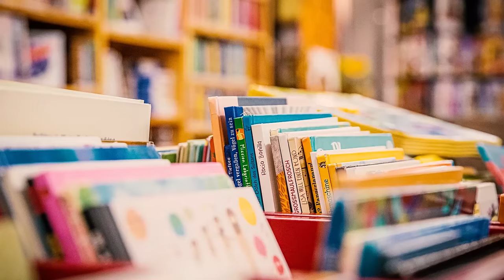The Letter " C " Sidee Loogu Dhawaaqaa | English to Somaali | Pronunciation Lesson !!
Xarafka C: Siyaaba Kala Duwan OO Loogu Dhawaaqo ayaa Jirto:

C : / k /  Cat

C : / s /  City

C : / sh /  Ocean

Rice
Nice
Price

Exercise
Precise

Ocean
Special
Precious

Silent C
Muscle
Scissors
Fascinate

Cashar Wanaagsan Wax walbo aad Ku BARANEEYSO !!!

100K SOON INSHALLAH !!!

Welcome all.

Casharo Online hadaad Rabto ila soo Xiriir.